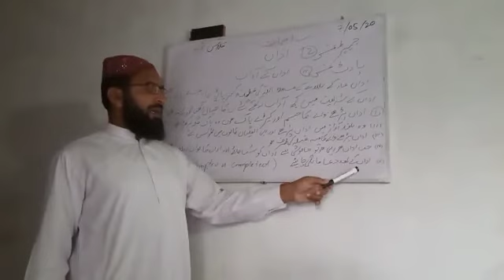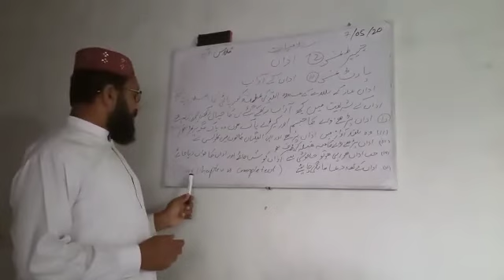GRADE 6 MUTALA E ISLAM CHP#2 AZAN PART 3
TEACHER ALLAMA NOOR ZAMAN